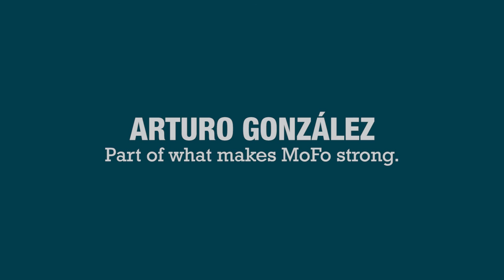Meet MoFo San Francisco Commercial Litigation & Trial Chair Arturo González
Arturo González, chair of Morrison & Foerster’s commercial litigation and trial practice group in the San Francisco office, is among the many lawyers leading the way for MoFo. Arturo's practice focuses on high-stakes, bet-the-company litigation and trials involving commercial disputes and intellectual property.